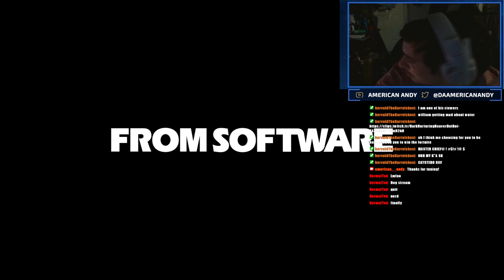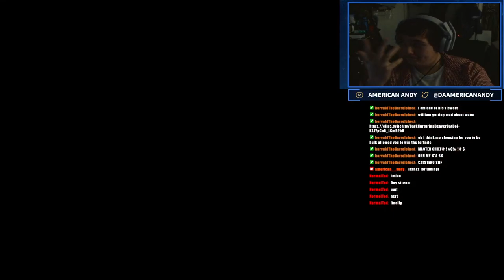Parrying Dagger ALL BOSSES (In honor of Mitten Squad)